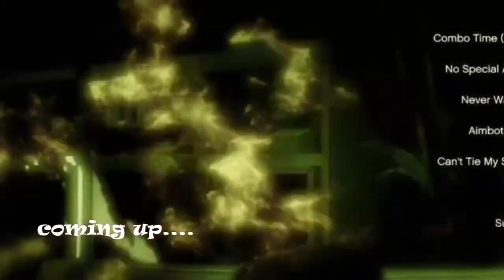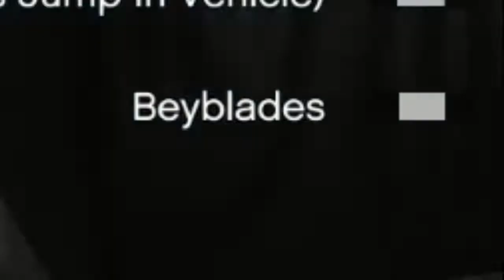GtaV.exe: Randomized Chaos if you laugh a ginger grows a soul ylyl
grand theft auto v + chaos mod+ randomizer mod= epic fails and unending torment! come watch as i try to beat gta v using these unfair mods. and plenty of memeys and sound effects for her added pleasure. The first mission the randomizer wasn't installed yet but it is for the rest. enjoy. I will be making more gta v vids soon. I have some gta iv versions on my page. Subscribe if you like I am still new and getting better every week ! funny glitches,random games, epic fails, you laugh you lose challenge. and if anyone is wondering the creepy song at the end was an accident from 8:13 on but it kinda works ig lol!